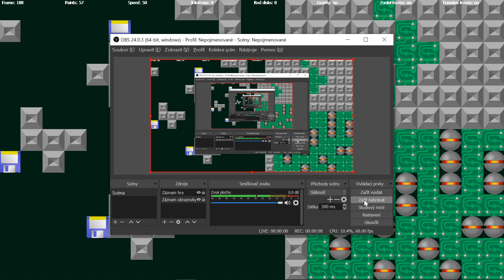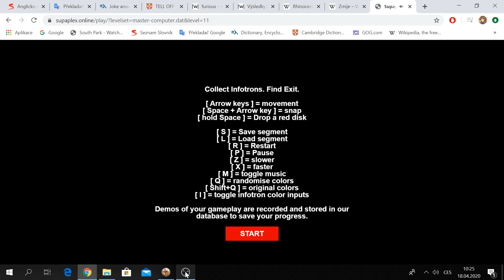SUPAPLEX online - LEVEL 10 - Supaplex: Master computer